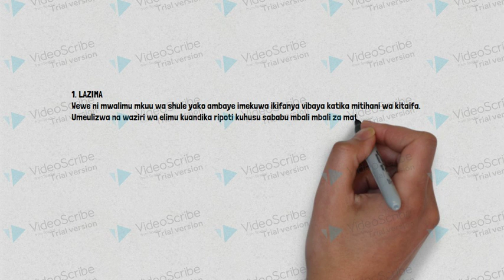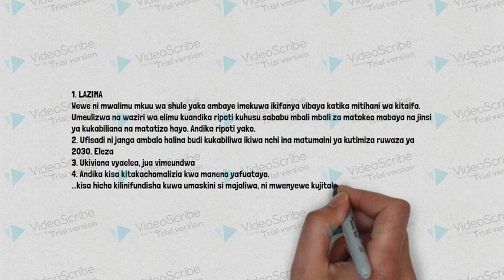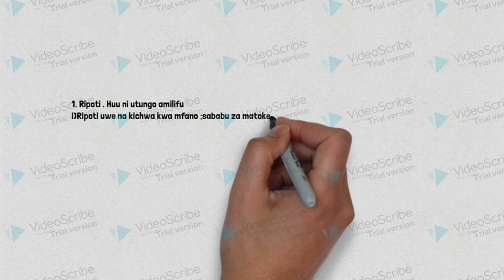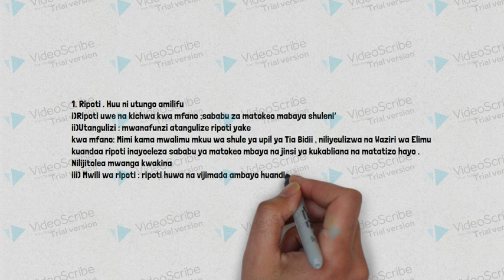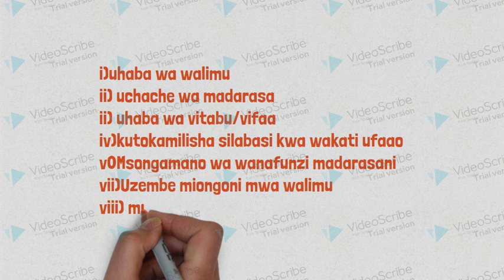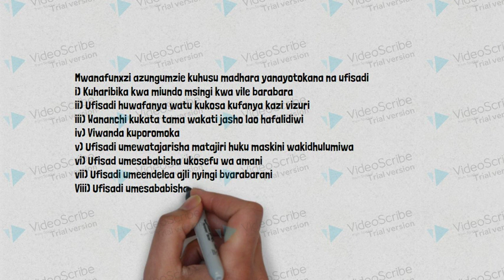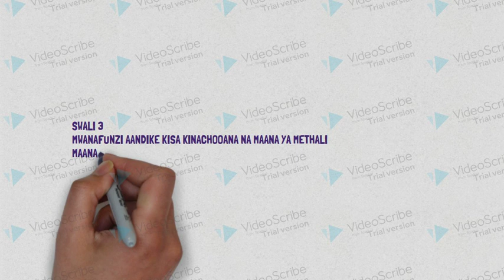KCSE PREDICTION 2022